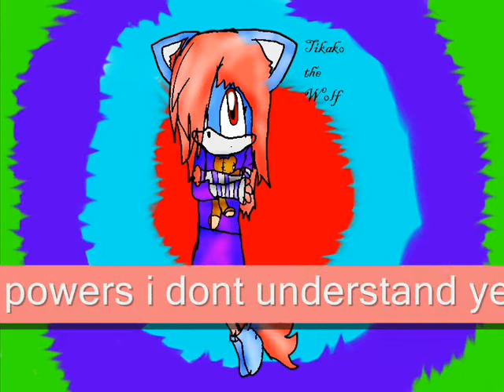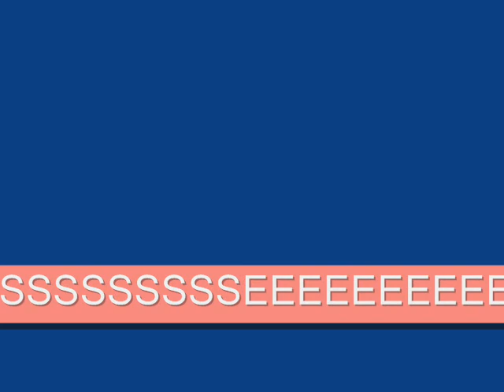Titako the wolf (I GOT HER)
can i please have her?